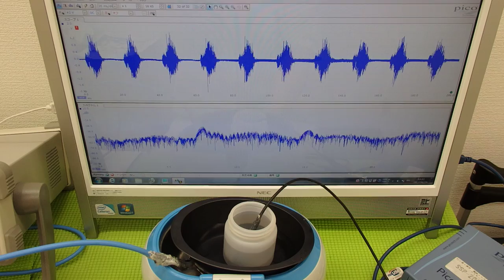超音波の発振制御システム ultrasonic-labo